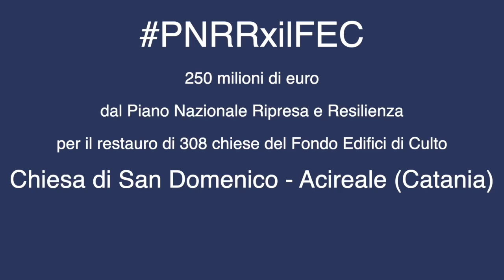PNRRxilFEC - Chiesa di San Domenico - Acireale (Catania)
La chiesa di S. Domenico, ad Acireale, appartiene al FondoEdificidiCulto. Grazie a fondi PNRRxilFEC sarà sottoposta a interventi di restauro e consolidamento per consentirne la riapertura al pubblico, rinnovando il legame con la comunità locale.